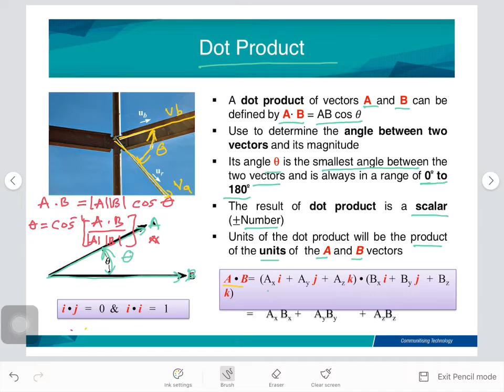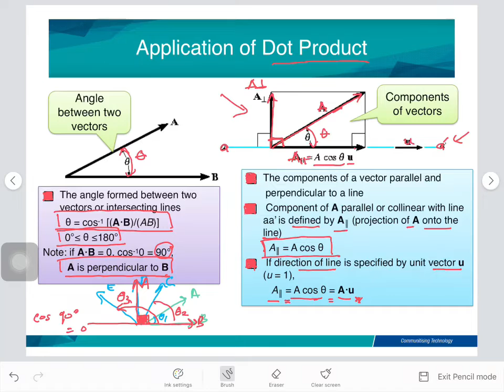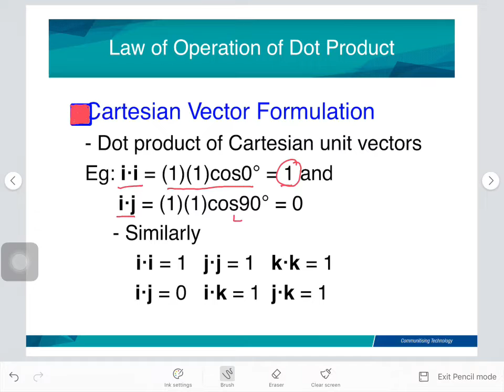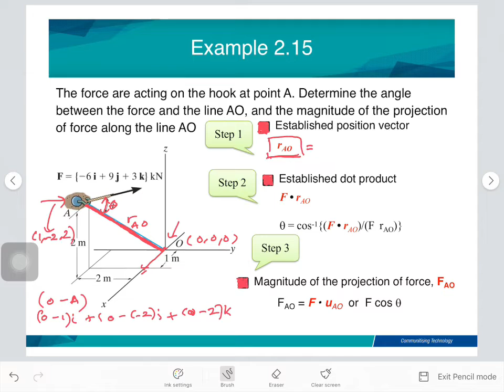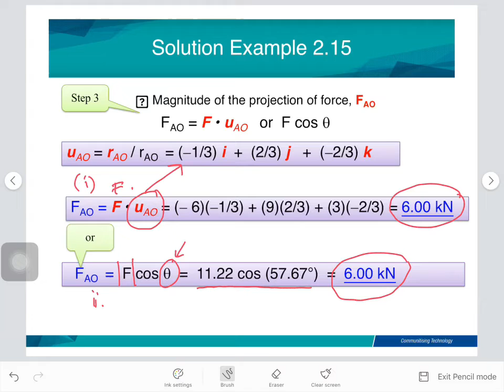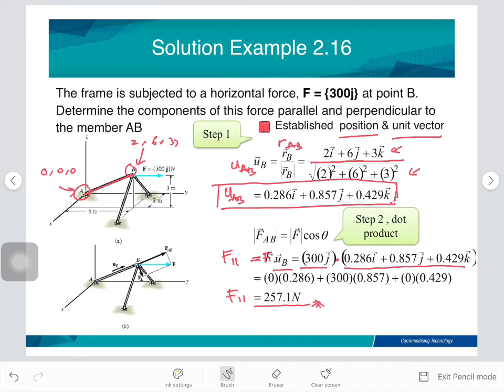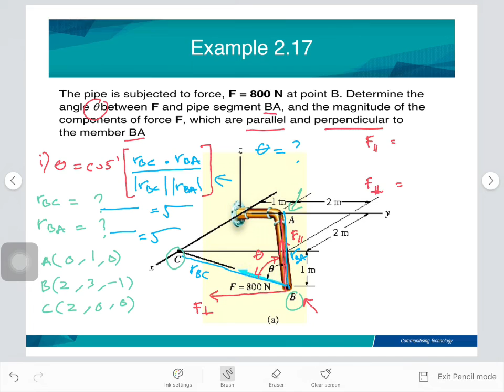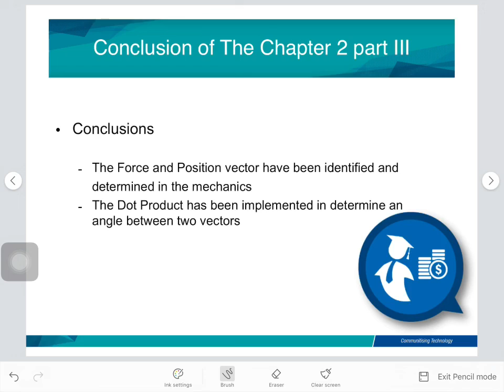Chap 2 Part III Application of Dot Product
Solving angle and components of Vector